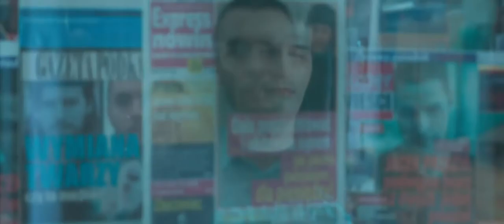Twarz | YÜZ Fragman 2018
Twarz

Vizyon tarihi 24 Ağustos 2018 (1s 31dk)

Yönetmen Malgorzata Szumowska

Oyuncular: Mateusz Kosciukiewicz, Agnieszka Podsiadlik,Malgorzata Gorol

Ülke Polonya

Polonya’da yaşayan Jacek, dünyanın en büyük İsa heykelinin inşaatında çalışmaktadır. Yaşadığı korkunç kaza sonucu Jacek'İn yüzü paramparça olur. Hemen ameliyata alınan Jacek'e Polonya’nın ilk yüz nakli uygulanır. Geçirdiği operasyondan sonra yeni yüzüne kavuşan Jacek yaşantısına geri döndüğünde bir şeylerin ters gittiğini hissetmeye başlar. Yeni yüzüyle birlikte yeni bir kimliğe bürünmüştür.

Malgorzata Szumowsk'nın yönetmenliğini üstlendiği filmin oyuncu kadrosunda Mateusz Kosciukiewicz, Agnieszka Podsiadlik, Roman Gancarczyk, Dariusz Chojnacki yer alıyor.